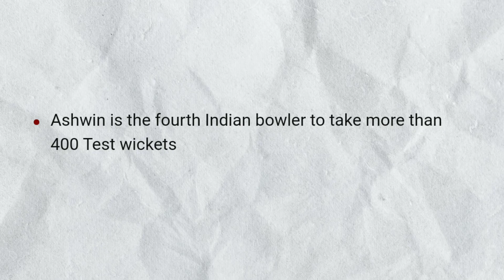Ashwin Breaks Kapil Dev's Record 🔥 | Ashwin 435 Wicket | India Vs Sri Lanka 2022 Highlights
FOR BUSINESSES QUERIES or COLLABORATION

Ashwin Breaks Kapil Dev's Record
Ashwin 435 Wicket
Ashwin 435
Ravichandran Ashwin Breaks Kapil Dev's Record
india vs sri lanka 2022
india vs sri lanka 2022 highlights
india vs sri lanka
india vs srilanka 1st test 2022 highlights
india vs sri lanka 2022 1st test highlights
india vs sri lanka 2022 day 3 highlights
india vs sri lanka 2022 highlights today match
ravichandran ashwin
ravichandran ashwin bowling
ravichandran ashwin interview
ravichandran ashwin bowling action
ravichandran ashwin review
ravichandran ashwin best bowling